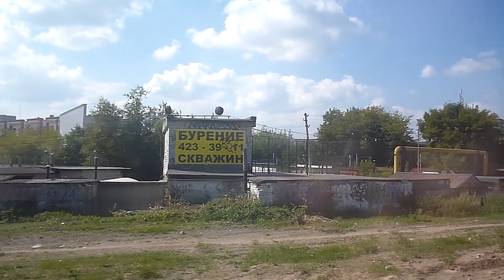Электропоезд Шахунья - Нижний Новгород. Вид из окна. 2013 год.